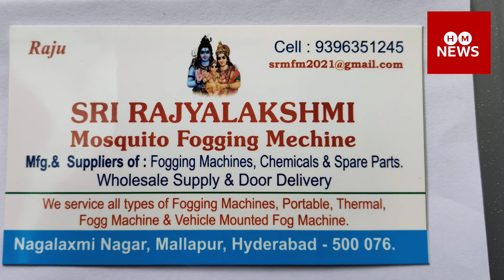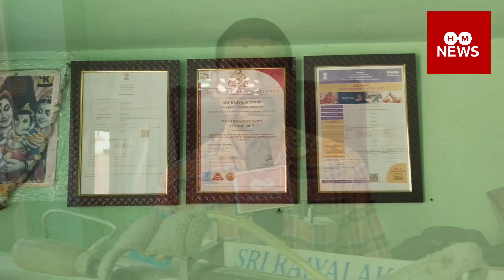sri Rajyalakshmi MOSQUITO FOGGING MECHINE/ RAJU Garu /Mfg/Suppliers/Mallapur Hyderabad/By -ILYAS